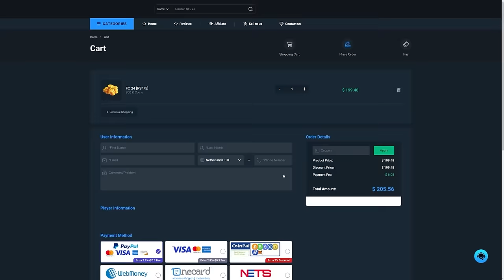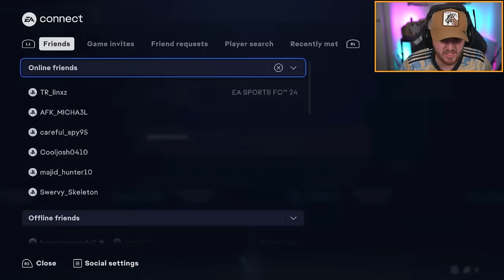I OPENED EVERYTHING FOR PRE SEASON TEAM 2! EA FC24 Ultimate Team